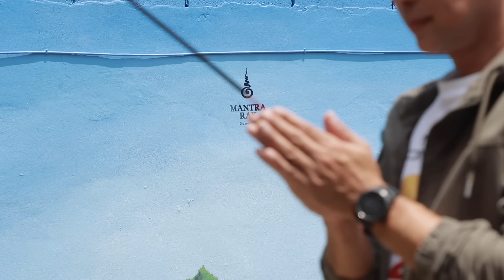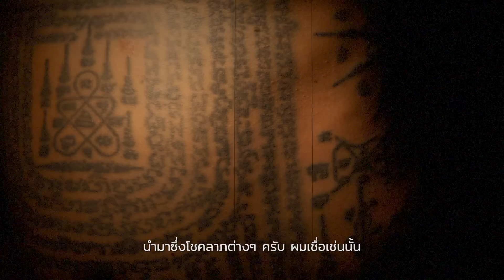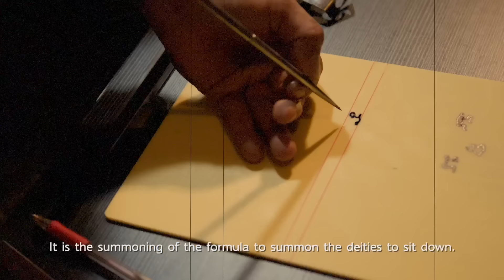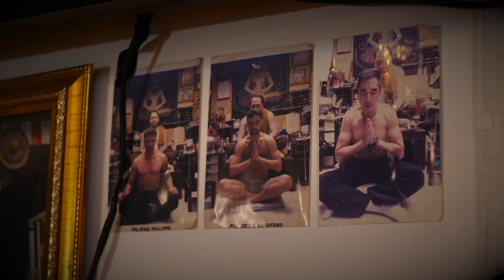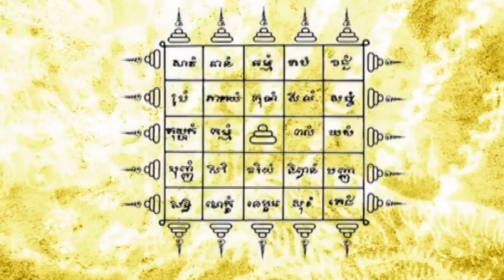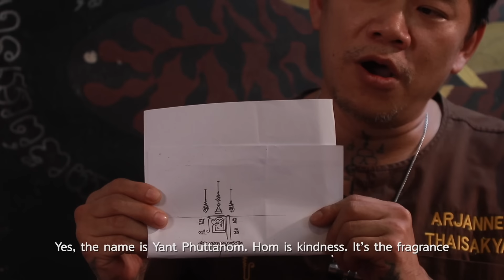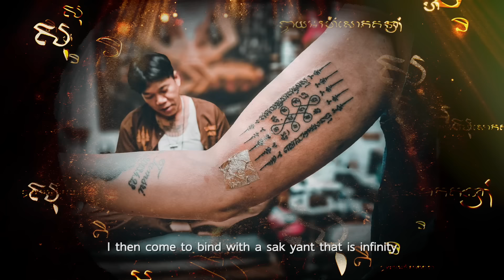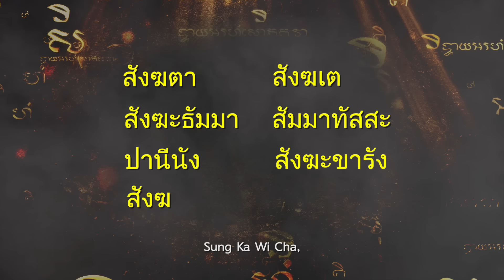คุยคุ้ยคน | อ.เหน่ง อ่อนนุช | สักยันต์ไทยเข้มขลังไกลระดับโลก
คุยคุ้ยคน
อ.เหน่ง อ่อนนุช
สักยันต์ไทยเข้มขลังไกลระดับโลก
เรื่องราวของการสักยันต์  อักขระเลขยันต์คาถาอาคมที่เป็นวัฒนธรรมเก่าแก่ยาวนานนับพันปี  การสักยันต์นั้นถือเป็นสิ่งที่อยู่คู่กับสังคมไทยมาอย่างยาวนานโดยเฉพาะนักรบผู้ที่ต้องออกทำศึกสงคราม  ปัจจุบันนี้เรื่องราวของการสักยันต์ได้กลายเป็นเทรนด์ฮิตโด่งดังไปไกลระดับโลกแม้แต่ดาราฮอลลีวูด อย่างสตีเว่น ซีกัล  บรูค ชิลส์ ไรอัน ฟิลิปเป้ ก็ยังมาสักกับอาจารย์ท่านนี้.. ผู้ที่ทำให้ซักอย่างไทยดังไปไกลระดับโลกท่านนี้คือ  อาจารย์เหน่งอ่อนนุช ไปพบเรื่องราวน่าสนใจได้ในคลิปนี้ครับ